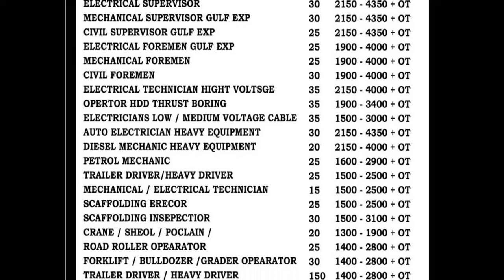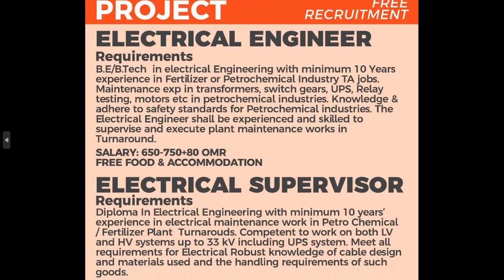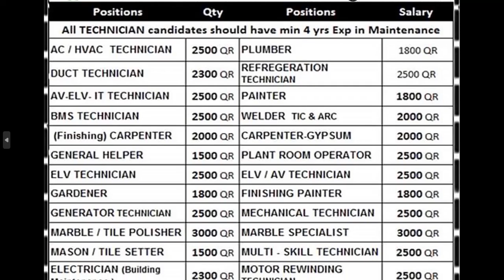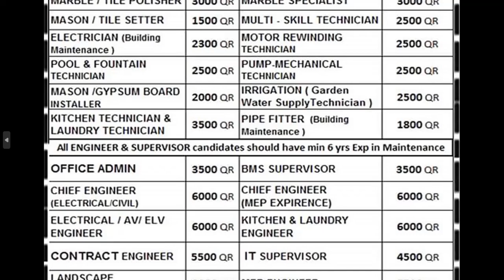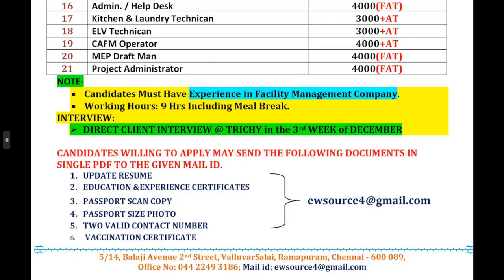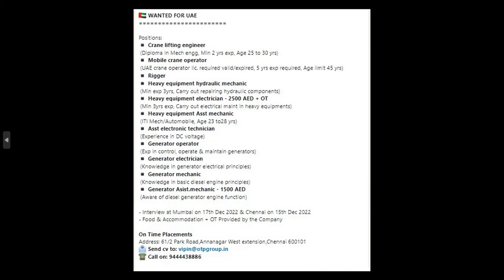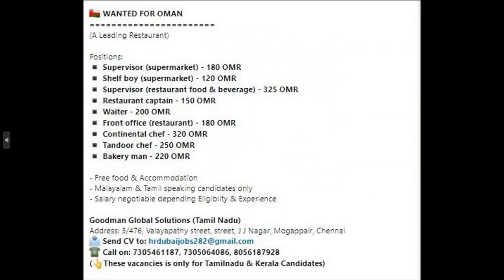JOB VACANCY IN ABROAD/ வெளிநாட்டு வேலை வாய்ப்புகள்/ INTERVIEW IN CHENNAI & TRICHY/ MR. XPLORER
Vacancy for Engineering, Teaching and Catering field.